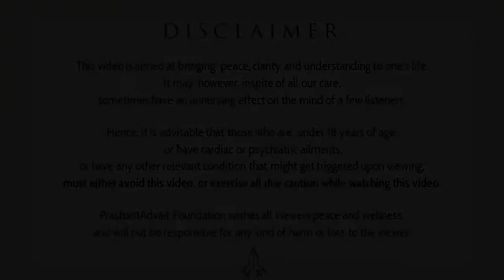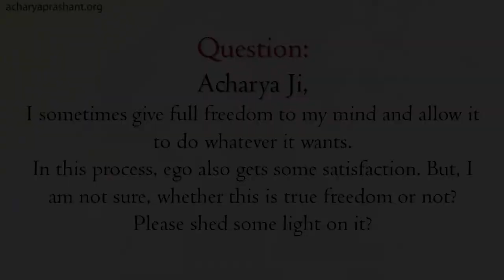Getting rid of mental clutter || Acharya Prashant (2016)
Video Information:
Shabdyog Session, 16.1.16, Sivanand Ashram, Delhi, India

Context:
~ How to get rid of mental clutter?
~ How to remain calm?
~ How to get rid of anxiety?